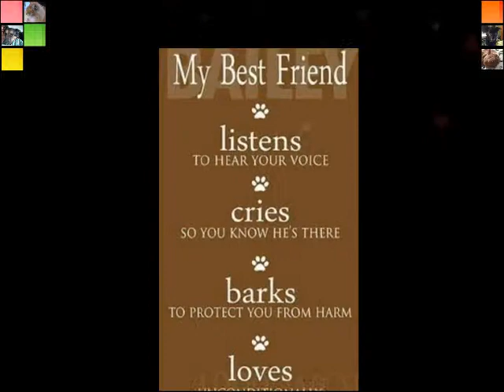Gift Of A Friend